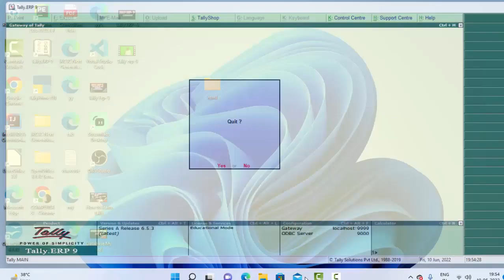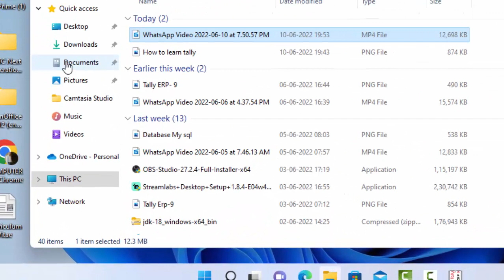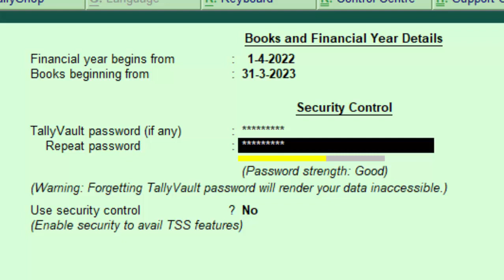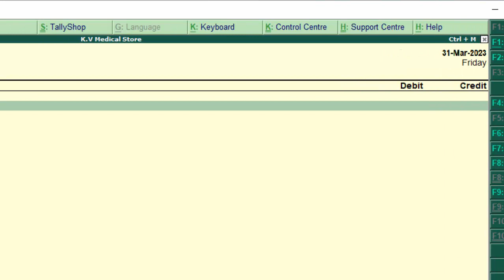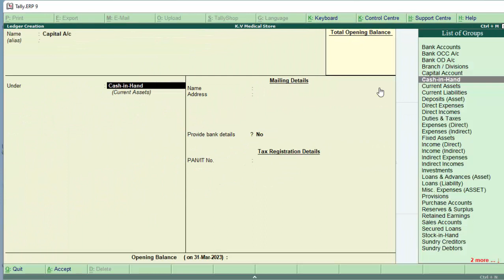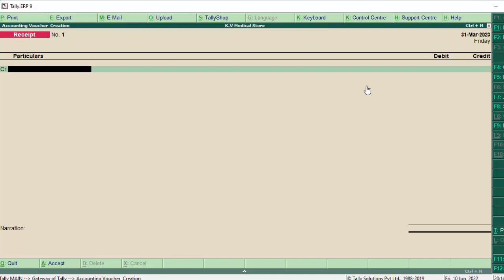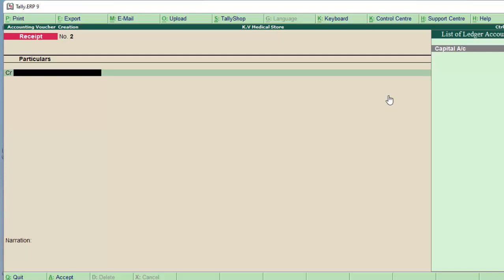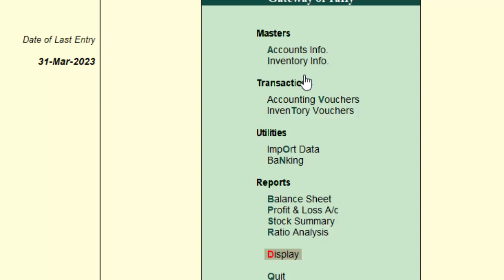Learn Tally ERP-9 in Easy steps Basic Class@COMPUTEREXCELSOLUTION